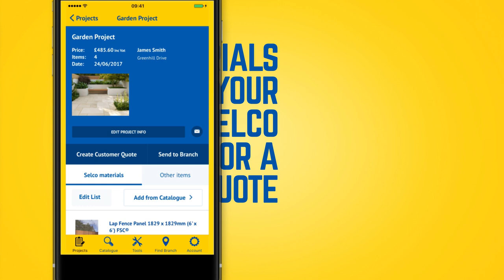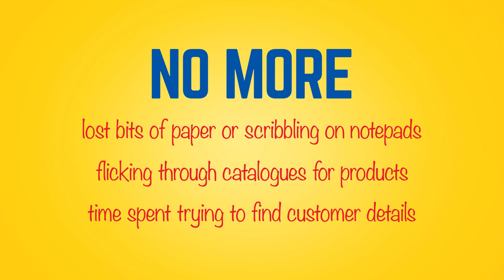Selco Project Tool App Video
Manage your Trade Projects using our brand new project management app!

The Selco Project Tool is the only trade project management app around, the Project Tool App puts all your trade project info in your pocket, everywhere you go!

No more lost bits of paper or scribbling on notepads.
No more flicking through catalogues for products.
No more time spent trying to find customer details.

Once you create a project list, you can:
1. Save photos and customer info for every project
2. Find and add the building and timber supplies you need for the building projects you’re working on
3. Quickly create quotes to send to your customers
4. Send building material lists to your local Selco builders merchant for a competitive quote
5. Find your nearest Selco builders merchant

The Project Tool App has all the tools and features you need to keep track of and add new projects – and that’s as many projects as you have in progress.